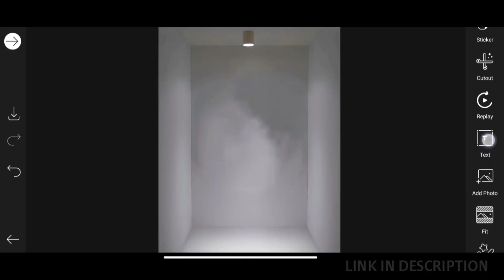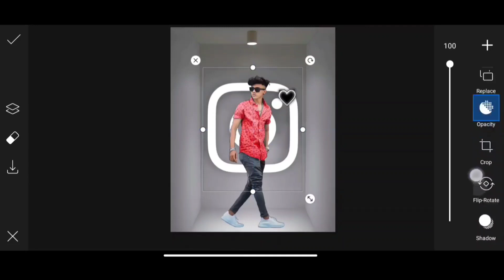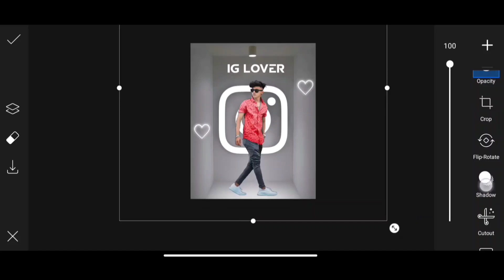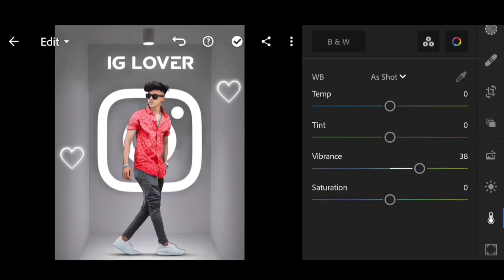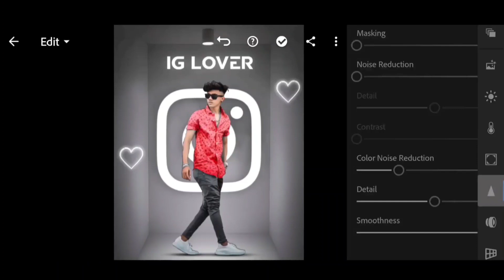Instagram Creative Photo Editing || Picsart Photo Editing New Style Editing - Ghaus editz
Website Name▶ Ghaus Editz
Go And Search On Google { ghaus editz }

snapseed
instagram viral creative photo editing
instagram new creative photo editing
glowing instagram creative photo
editing
instagram creative portrait photo
editing
picsart creative instagram photo
editing
instagram live cheating creative photo
editing
creative 3d instagram photo editing
instagram creative dual photo editing
on pictures

Thank You:- Shipan Edits